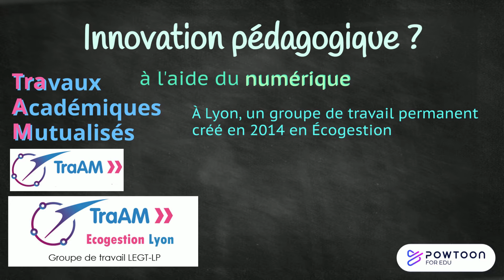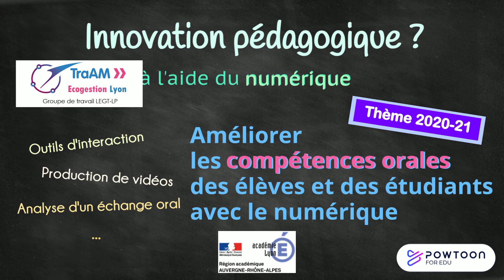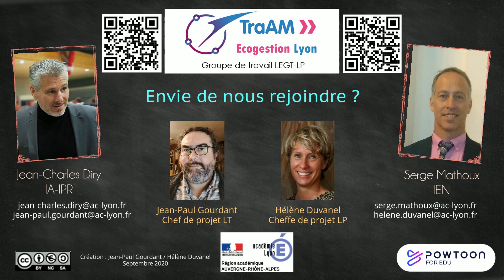Lancement TraAM Ecogestion Lyon 2020 21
Présentation du groupe de travail TraAM Ecogestion Lyon
Appel à candidature pour l'année 2020-21 : le numérique pour renforcer les compétences orales